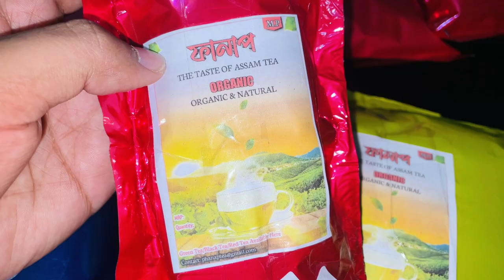Easy Mutton Recipe/Mutton Curry/Assamese food vlog/Dhruva j kalita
This just a simple mutton recipe video

Assamese video
Assamese vlogs
Assamese food vlog
mutton recipe
mutton Curry
easy mutton recipe
mutton masala
how to cook mutton
home style mutton
mutton cooking video
food